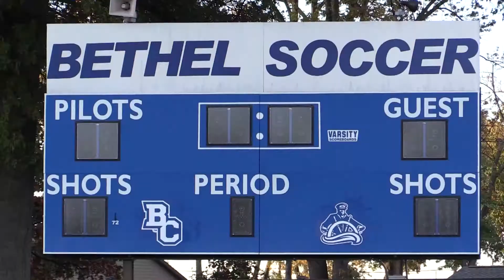Brenna and Michaela's BPT commercial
commercial for our Bethel primetime class. Brenna and I worked really hard on this project. i came up with the idea. Brenna shot the video along with some input from me. I edited the video with some input from Brenna. I added the music. We put it together for all of you.